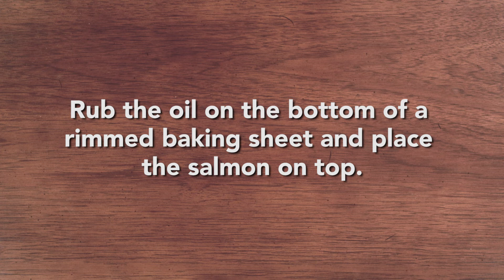Lupus Recipe Corner: Holiday Salmon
Check out Lupus Canada's Lupus Recipe Corner. This video teaches you how to make a holiday salmon!